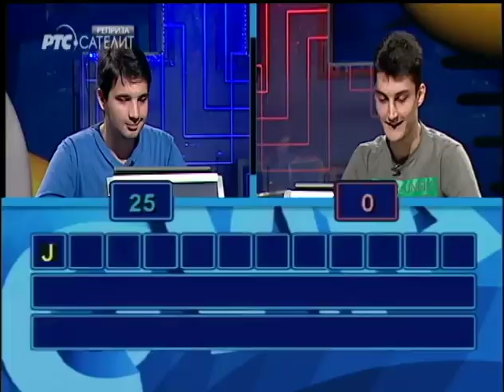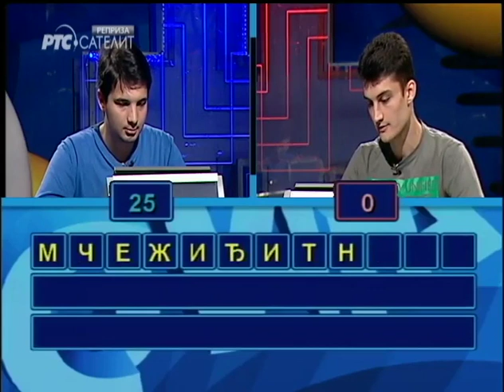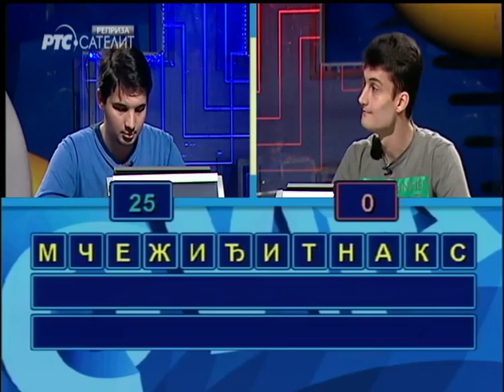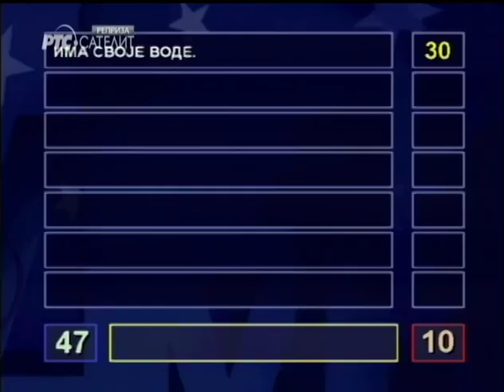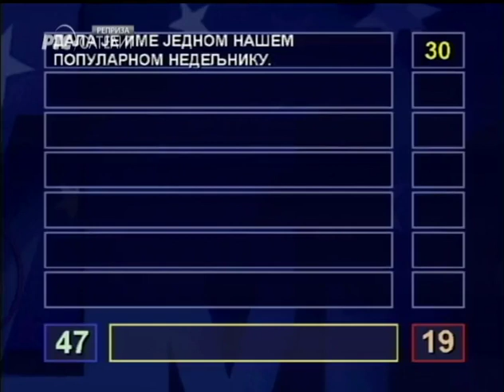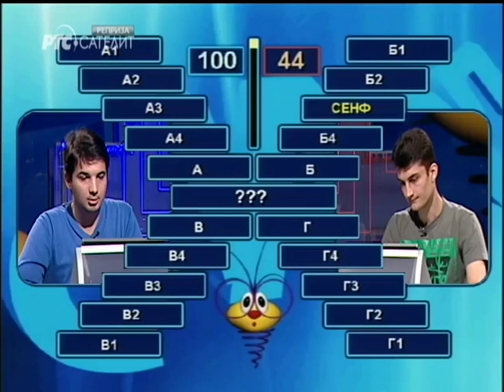Slagalica 07. 06. 2016.